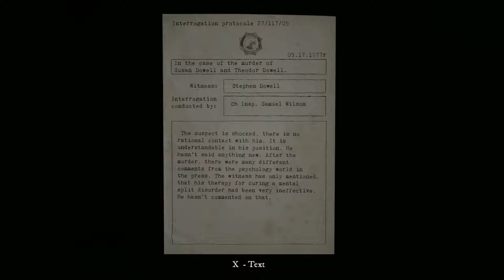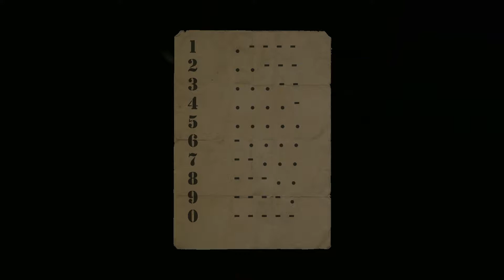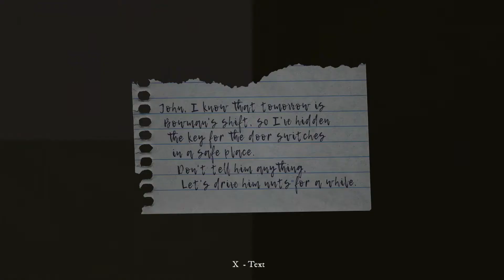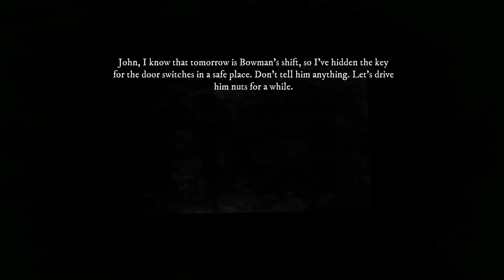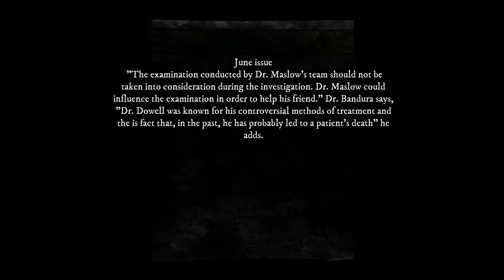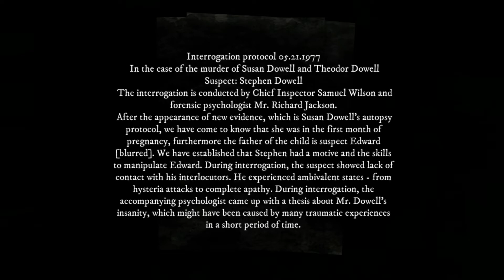Rise of Insanity Part 6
In Rise of Insanity, as a doctor of psychology you will explore the darkest recesses of the human mind. Overcome your fear to find the truth behind the tragedy that has befallen your family.